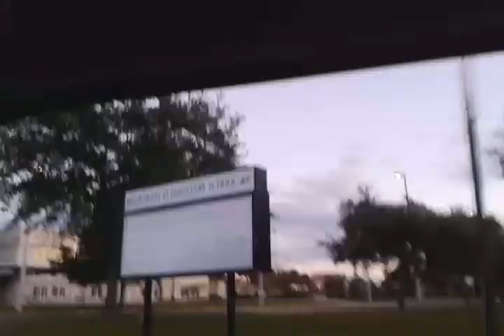Mobile Homes Economicos / Metro West Elementary School - Orlando, Florida